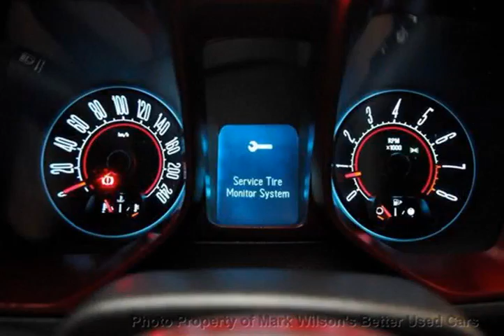Mark Wilsons Better Used Cars - 2011 Chevrolet Camaro 1LT w/ RS PKG! 20'' ALLOYS! 6-SPD! Coupe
Mark Wilsons Better Used Cars - 2011 Chevrolet Camaro 1LT w/ RS PKG! 20'' ALLOYS! 6-SPD! Coupe B9175499